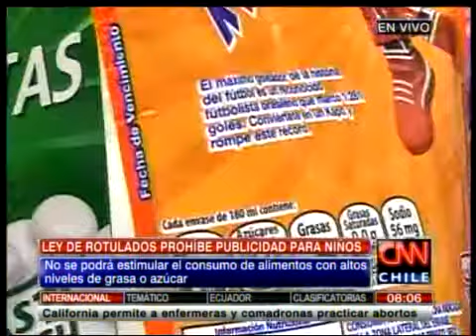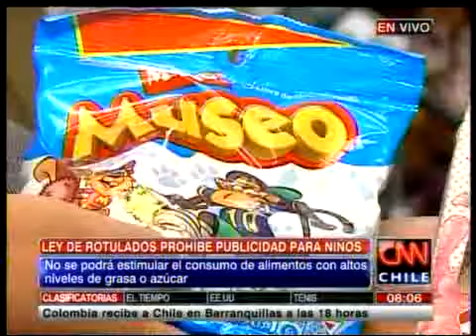Nueva normativa de rotulados prohibirá publicidad visual dirigida a menores de 14 años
La decisión impediría que los envases contengan personajes infantiles.